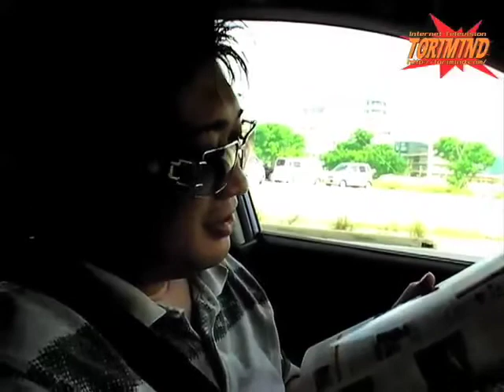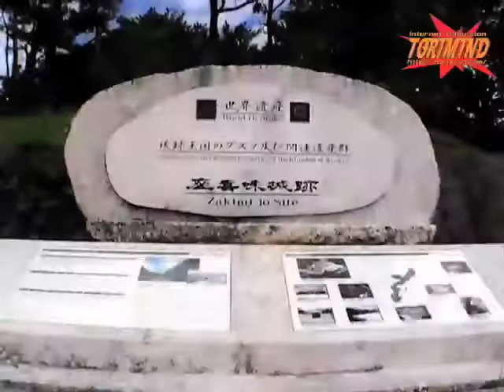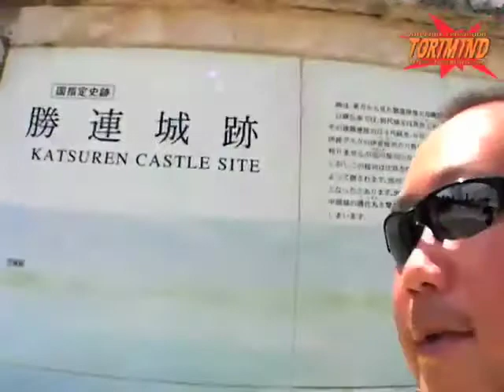僕の沖縄12日間 第7話 副音声 前編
TORIMIND.COM 2007

南国のパラダイス沖縄。観光地をほぼ網羅する12日間！台風も呼んじゃった旅をお楽しみください！